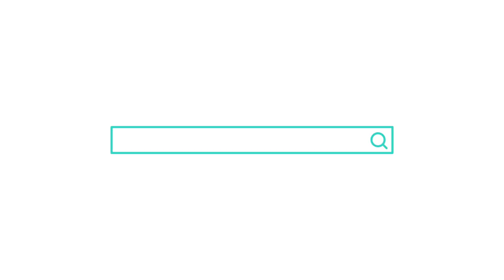How To Secure Your Dream Home In Austin: Tips For Getting Your Offer Accepted In 2024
How would you like to get your offer accepted? If you've been watching any of my videos, you know our market is shifting to a buyer's market. This means buyers have more choices and greater negotiating power. On average, homes are selling for about 5% below asking price, though this isn't the case for every home.

In this video, I'll break down how we guide our clients to determine the best possible price for a home, considering seller psychology and local market conditions.

Here's what to offer on a specific home based on its pricing strategy:

1. Aspirational Pricing: These sellers price high, hoping for a needle-in-a-haystack offer. If their home sits on the market for a few weeks, they may become more open to negotiating. We can help you monitor these homes and strike when the time is right.

2. Market Value Pricing: This is where we often recommend listing, based on recent sales data. Offers should be close to the asking price. You might negotiate for closing costs, but don’t expect a huge discount.

3. Below Market Value Pricing: These sellers need to move quickly or want to start a bidding war. If you love the home, act fast with a strong offer. There are still multiple offers on some homes, but not as crazy as in 2021.

For new construction homes, builders in the suburbs are offering many incentives like rate buy-downs and closing costs. We can help you understand the true selling prices and negotiate the best deals. The discount potential varies by builder and price point.

Our goal is to ensure you get the best deal possible, tailored to the specific circumstances of each home. We want you to be confident and comfortable with your offer, ending up with a home you love.

Ready to find your dream home in Austin? Let's get started!